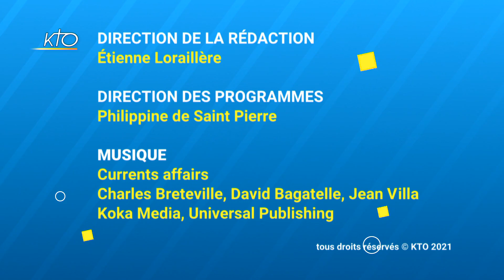Un nouveau recteur pour l'Institut Catholique de Paris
L'Institut Catholique de Paris fait sa rentrée avec un nouveau recteur à sa tête, le père Emmanuel Petit. Que est son parcours ? Quelles sont ses orientations et quelle est la vision spécifique portée par l'ICP ? Trois questions au père Emmanuel Petit, nouveau recteur de l'Institut Catholique de Paris.